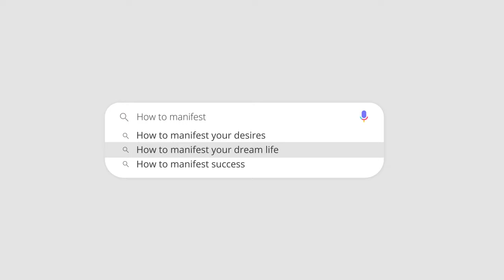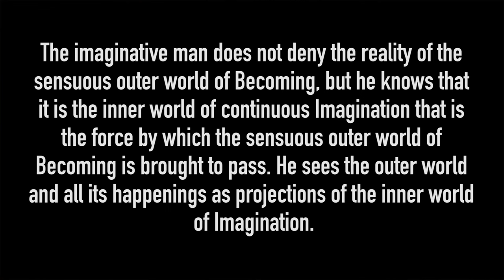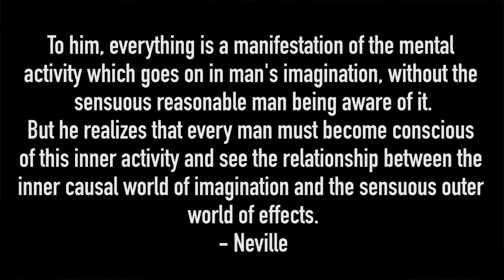You Don't Need to Ignore the 3D (Just Do This Instead).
Psst, hey. Did you know you don't need to ignore the 3d when manifesting? It's true, and in this video, I'm going to break down how to interact with the 3D while manifesting to finally get what you want ✨

💗 NEW! 5-Week Manifest a Specific Person Masterclass